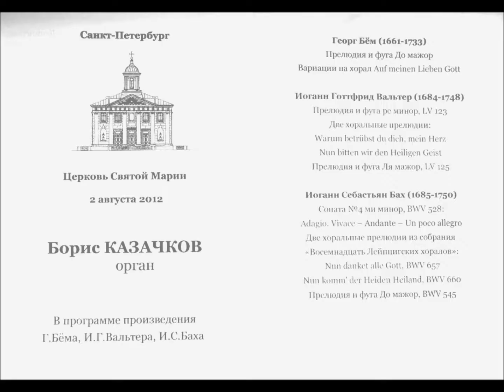Борис Казачков Бах прелюдия и фуга до мажор BWV545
Boris Kazatchkov - Bach Prelude and Fugue in Cmajor BWV545